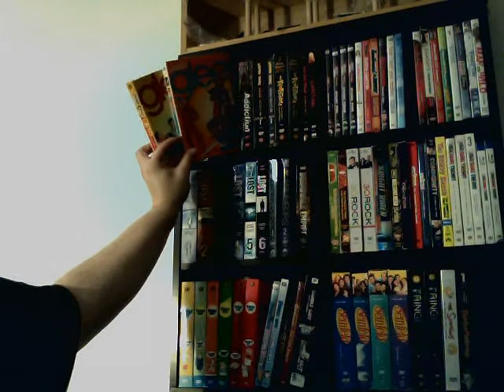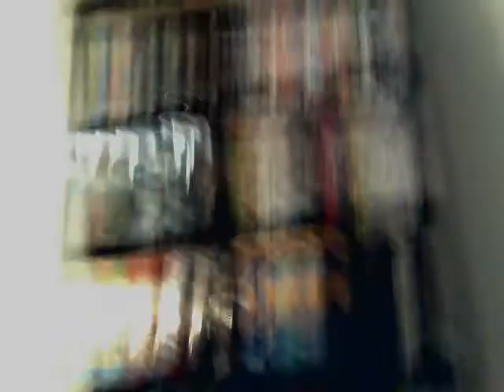Video Tour Part One!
This is my video tour of my collection. I have been wanting to do this for a long time. I think there are probably only a couple people that will watch this, and probably only one that will watch all of them, alliterativegenius! LoL. Okay, maybe thefatkid4life will also watch it.